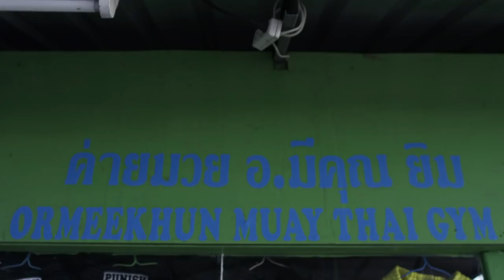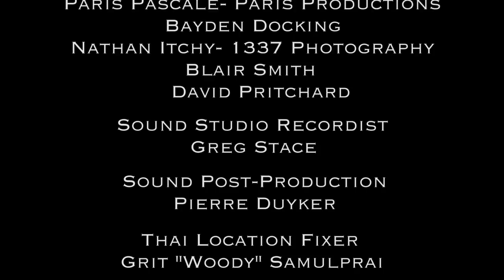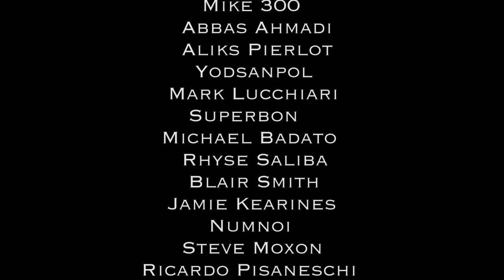Muay Thai TV Series WOTM S2 Ep1